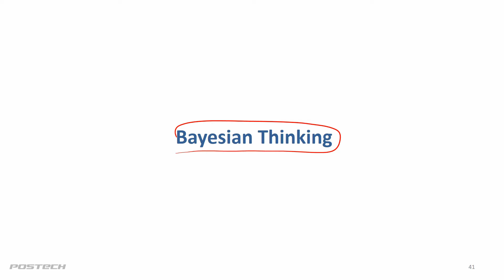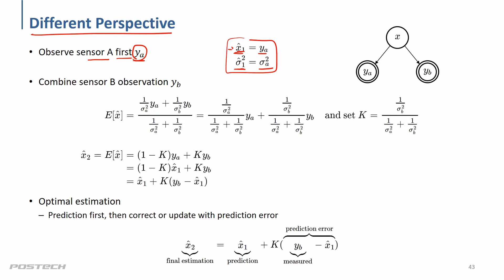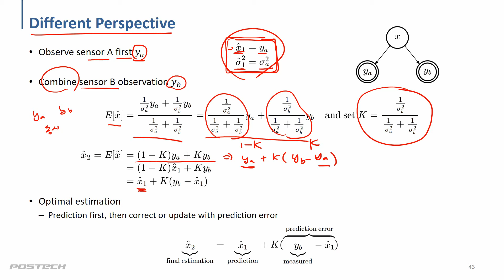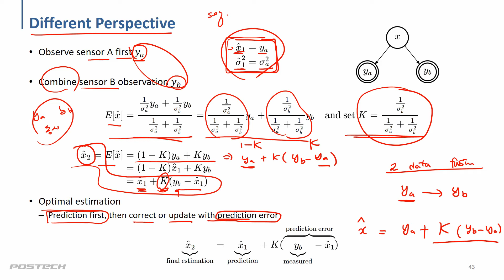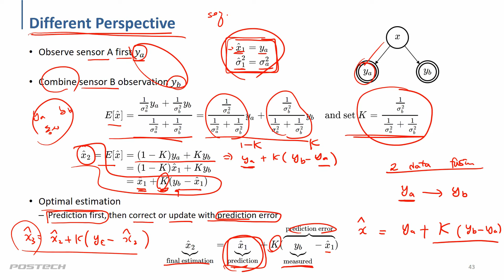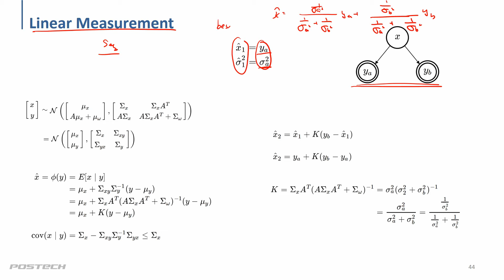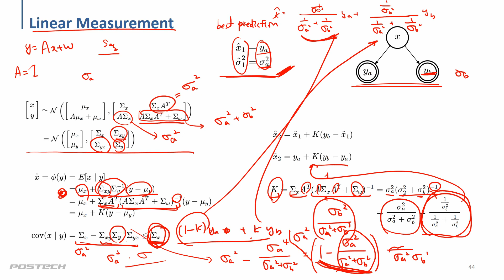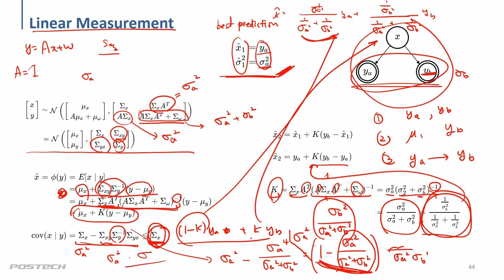18 Parameter estimation 9 (파라미터 추정, 모수 추정)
[Probabilistic Machine Learning] 기계학습 알고리즘들을 확률 관점에서 강의를 진행하며, 이 알고리즘들을 파이썬으로 함께 구현합니다. 강의 자료는 아래 링크에서 확인할 수 있습니다.